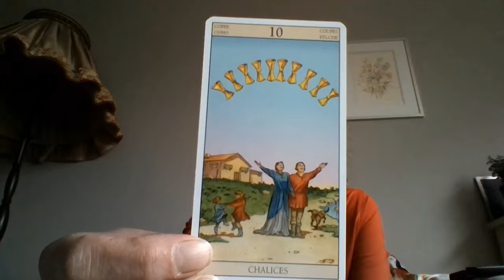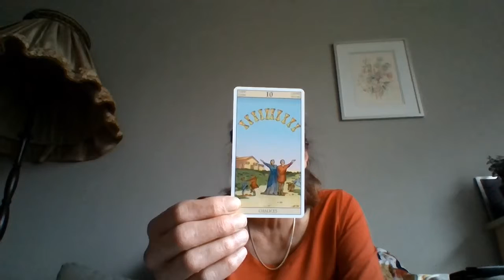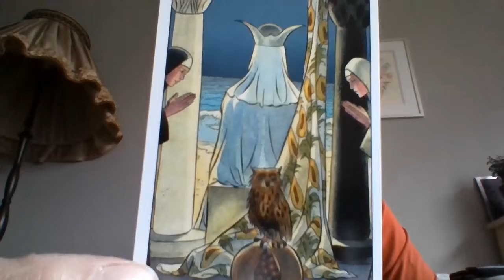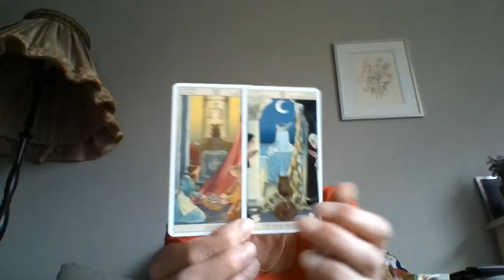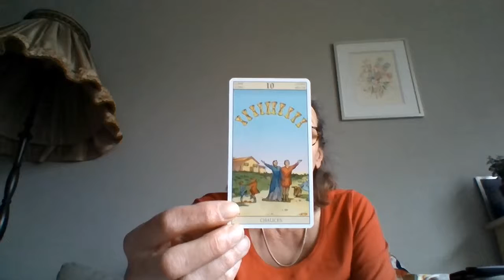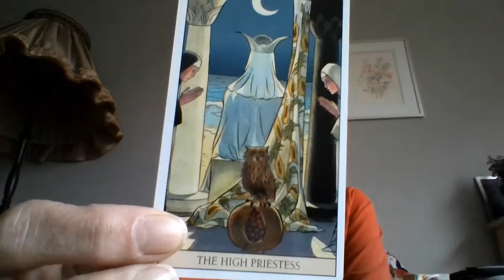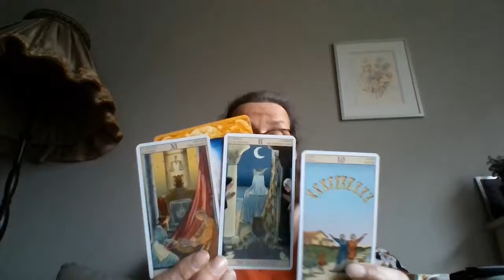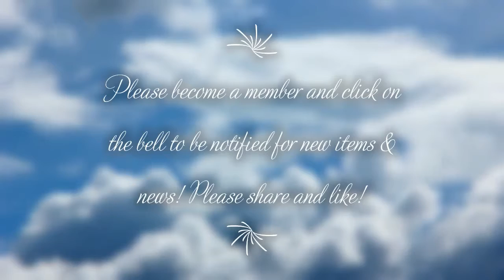Leo/Leeuw your reading for 15th -21st 0f April 2019